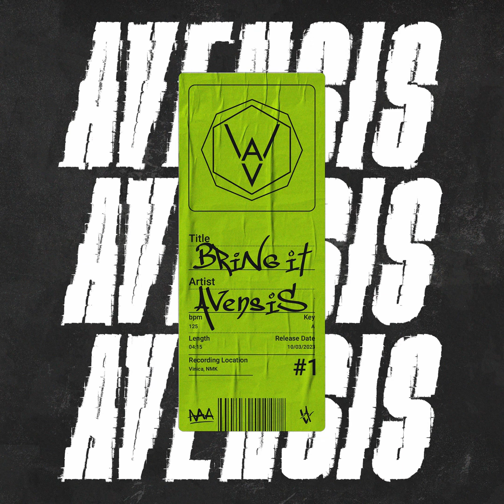Avensis - Bring It